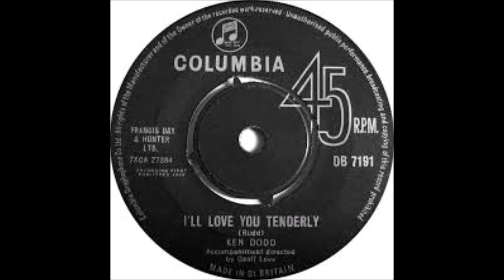Ken Dodd - I'll Love You Tenderly - 1964 - 45 RPM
IN STOCK